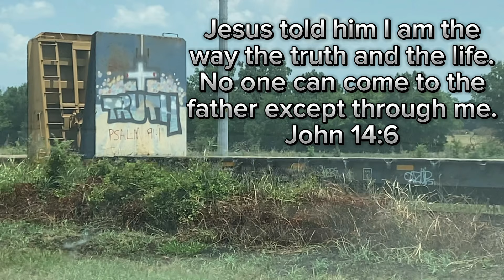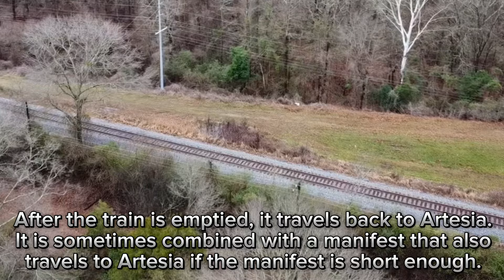Oil train ops. CPKC Artesia and Tuscaloosa subdivisions.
In this weeks video we’ll take a quick look at oil trains that travel on the CPKC Artesia and Tuscaloosa subdivisions in eastern Mississippi. These oil trains are interesting to railfan because of the variety of power and consist configurations. Enjoy the video!

More train info.

Jackson MS to Artesia MS - CPKC - oil loads
Power configuration: 1x1, 2x1, or 3x0
Typically CN run through power.

Artesia MS to Tuscaloosa AL - Alabama Southern RR. - oil loads
Power configuration: 2x1, 3x0
Typically lead by CPKC power but keeps CN DPU.

Tuscaloosa AL to Artesia MS - Alabama Southern RR. - oil empties
Power configuration: 1x0, 3x0, or the entire train is combined with a manifest.

Artesia MS to Jackson MS - CPKC - oil empties
Power configuration: 1x0, 2x0, 3x0
Sometimes takes a cut of manifest with it.